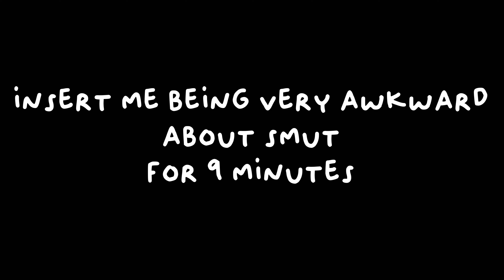SAPPHIC ROMANCE RECOMMENDATIONS FROM AN ANTI-ROMANCE READER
SHOCK AND AWE, this project actually changed the way I view romance.

~*Books and Apps from this Video*~
Apps I use to track my reading:
Leio / Bookly
Link to this video's goodreads shelf:

~*Readathon & Book Club Links*~